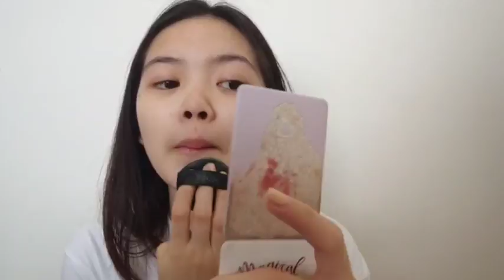Live Showroom Julie JKT48 - 13-3-21